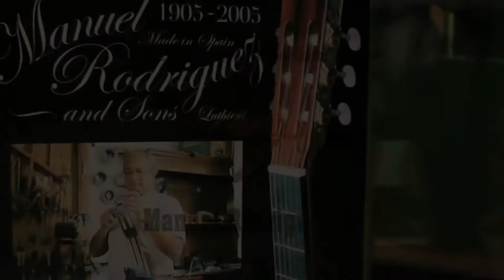Dayan Abad & Boris Michel Guitarras Manuel Rodriguez